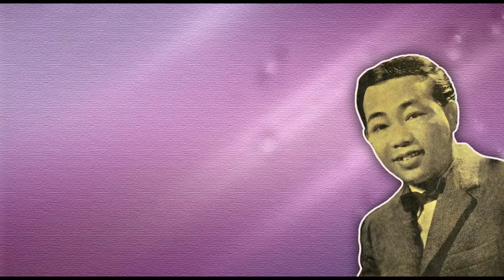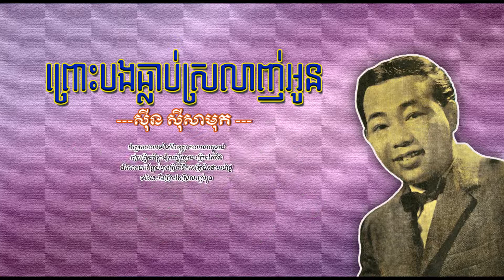ព្រោះបងធ្លាប់ស្រលាញ់អូន - ស៊ីន ស៊ីសាមុត - Pruos Bong Thlob Srolanh Oun - Sinn Sisamouth